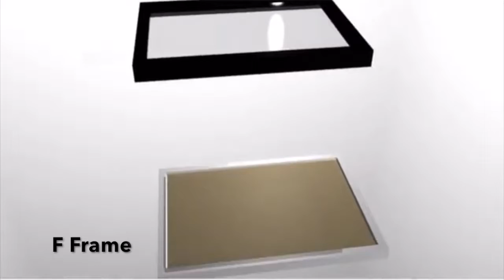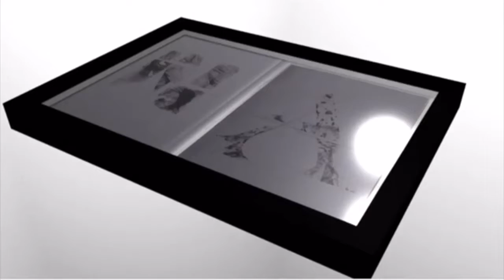John Chambers Composer - Showreel - March 2017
Showreel for composer John Chambers. jccomposer.com